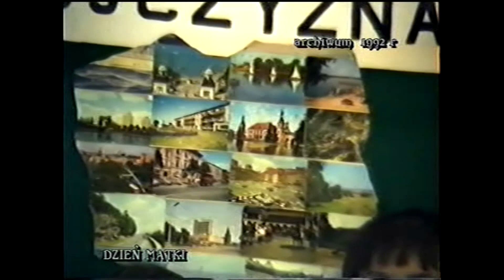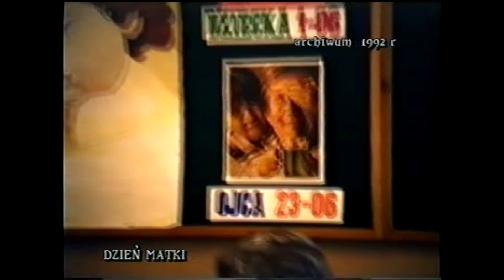DZIEŃ MATKI JASIEŃ 1992 R